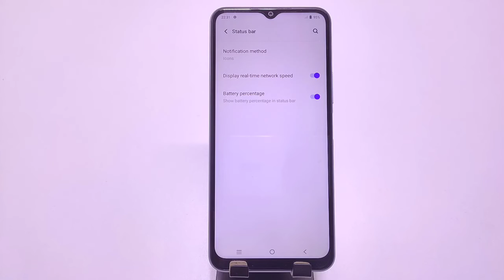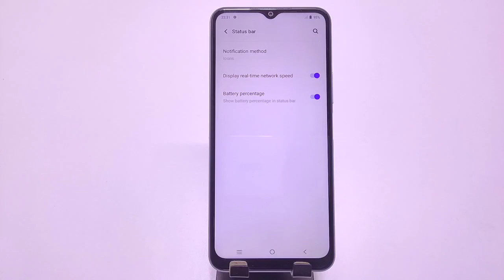How to show net speed in Vivo y15c, Vivo y15c enable daily data used, vivo y15c net speed